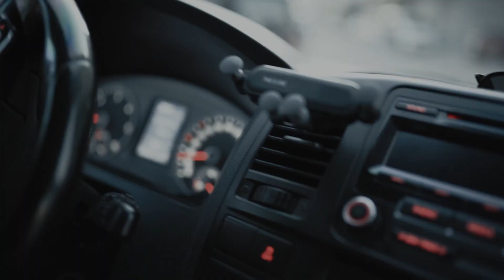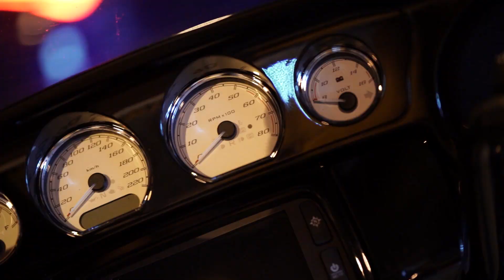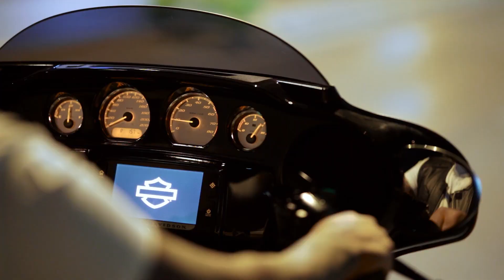SHABNAM EBRAT GHAHREMAN - BATO OFFICIAL MUSIC VIDEO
Hope you guys enjoy our music

Song - Bato
Artist - Shabnam Ebrat Ghahreman
Producer - Basement Entertainment (Basement Ink Tattoo Studios HH)
Lyrics - Hamza Sharbati
Director - Morti Ghahreman & Shabnam Ebrat Ghareman